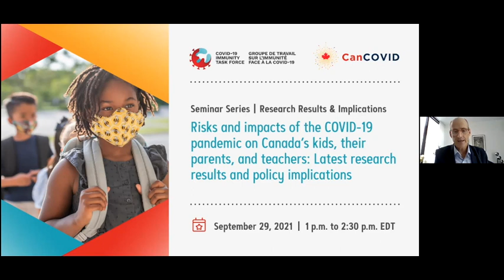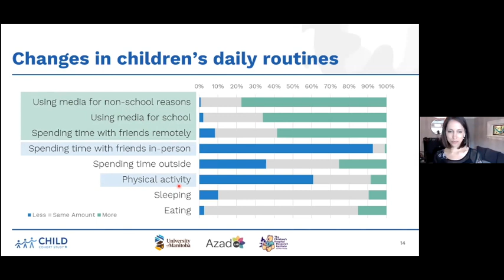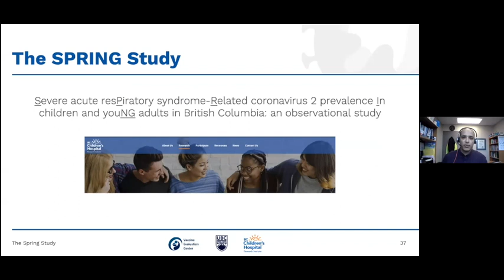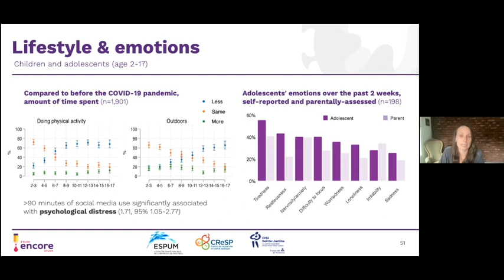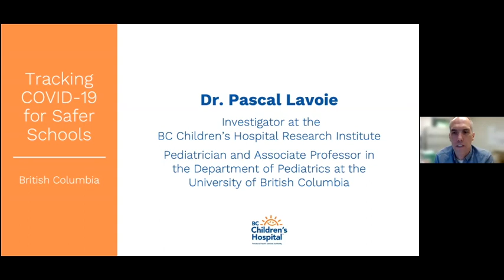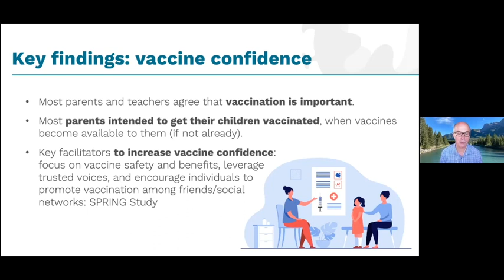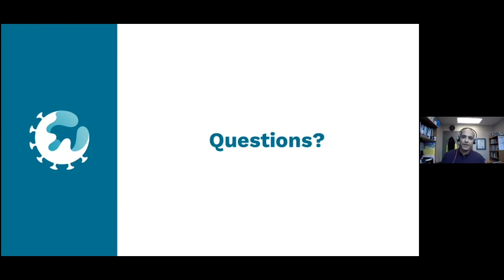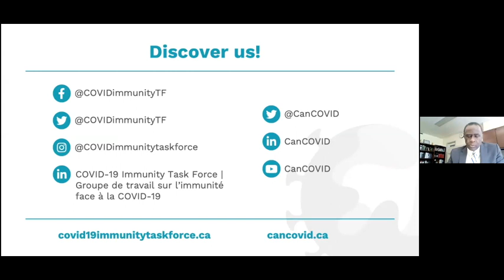Risks and impacts of the COVID-19 pandemic on Canada’s kids, their parents, and teachers- English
Seminar Series with CITF​: Risks and impacts of the COVID-19 pandemic on Canada’s kids, their parents, and teachers: Latest research results and policy implications.

We hope you enjoy the recording of our seminar on the Risks and impacts of the COVID-19 pandemic on Canada's kids, their parents, and teachers: latest research results & policy implications, which was held on September 29, 2021.​​​

​Our thanks again to our moderator, Dr. Upton Allen, and our panelists, Drs.Timothy Evans, Brenda Coleman, Meghan Azad, Kate Zinszer, Pascal Lavoie, Jonathon Maguire, Manish Sadarangani, and Jim Kellner, for sharing their time and expertise with us, and to all who attended the event. ​​​